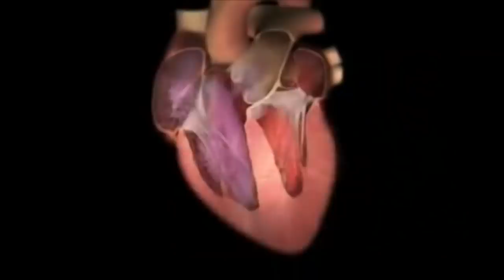Come Sconfiggere lo PSICOPATICO VETERANO CIECO in Man in The Dark (Don't Breathe)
I protagonisti di questi film solitamente solitamente non brillano per intelligenza quindi non mi aspetto mai grandi cose, ma questi ragazzi si sono veramente impegnati! Hanno deciso rapinare la casa di un ex membro delle forze speciali... capisco che il fatto che fosse cieco li abbia ingolositi ma diavolo! Questo tizio è letteralmente un killer di professione!
Se veramente decidi di derubarlo e non segui alla lettera i miei consigli...beh come minimo ti meriti tutto quello che accade ai protagonisti di Man In The Dark (Don't Breathe)😈.

P.S. non chiedetemi perché in Italiano abbiano scelto un titolo diverso ma sempre inglese...